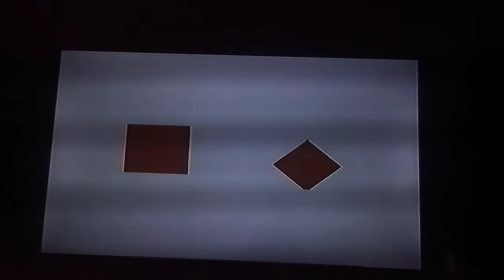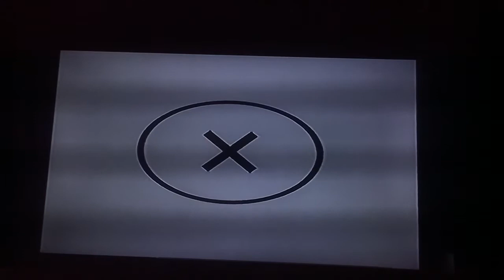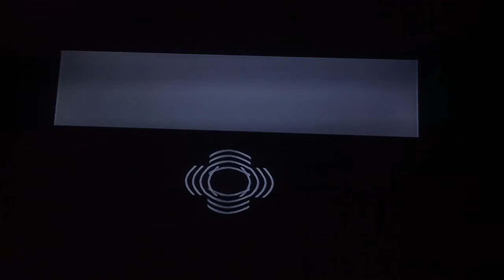January 20, 2022